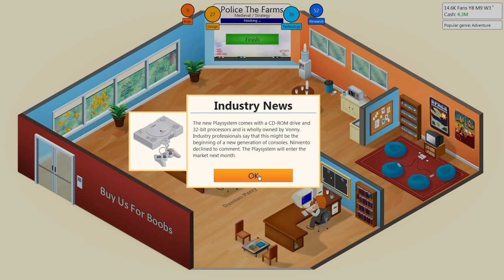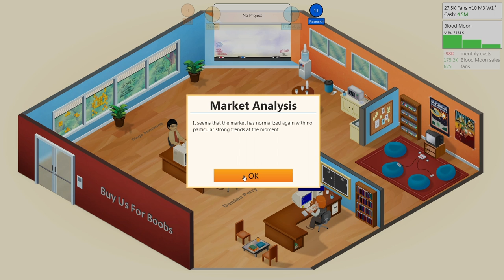Game Dev Tycoon (Part 15): Revenge of the Sequels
Having seen a dark and twisted future, one where he was not a Bajillionare, Steve Jobless travels back in time to correct the future and create the greatest games ever made.

Game Dev Tycoon is a business sim by Greenheart Games, which I'm playing on PC.

• Send your fan mail to:
Jesse Cox